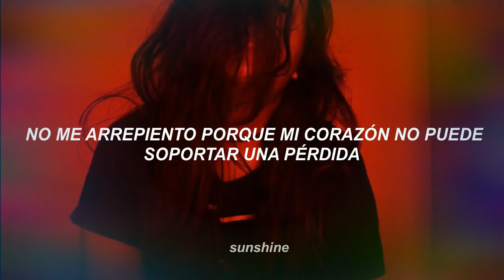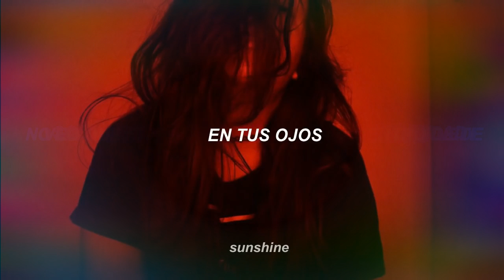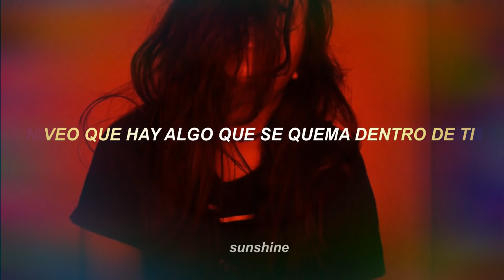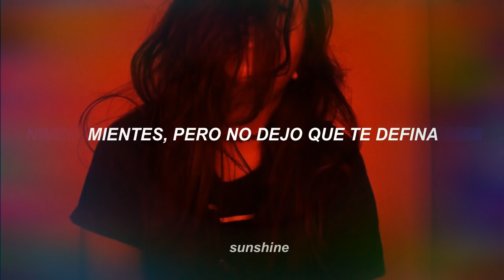In your eyes - the weeknd